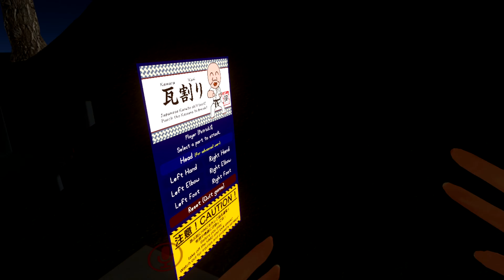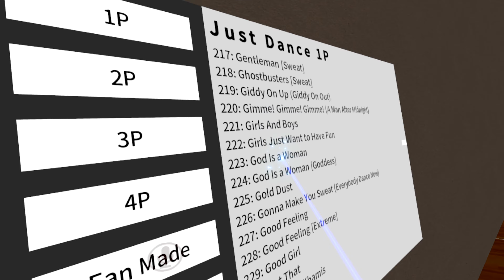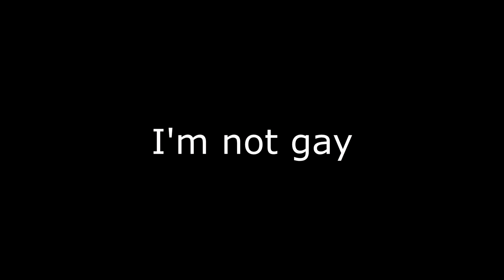Guessing Yuma Passion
0:00 Testing my might
0:31 Oh that just bull
0:52 Or kill him
1:11 that's cute
1:40 I gotta make a choice
2:16 Ssshhhhh
3:05 Impression of me
4:42 Guy Moment
5:17 Guessing Yuma passion
9:29 I can't breath
10:53 King
12:21 You looking like a
12:34 Some Animation
13:36 99.9%
15:01 3 B and 1 A
16:53 Mating Call

 I hang out with my homie Daft, Woomie and made a new one name Yuma the artist.